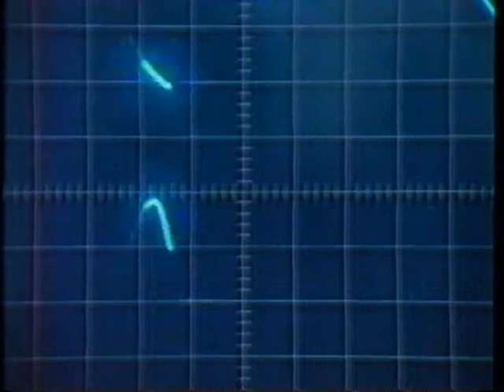When Someone Shows You Who They Are, Believe Them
Found footage labeled "Aviation Tape 1 & 2," plus loops via "She Drives Me Crazy" (Fine Young Cannibals) // "Right Here Right Now" (Jesus Jones) // "Digging In The Dirt" (Peter Gabriel)